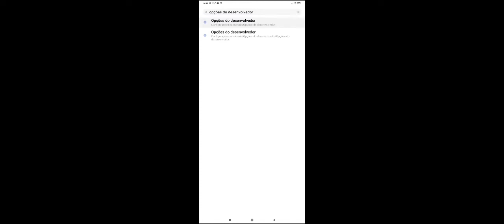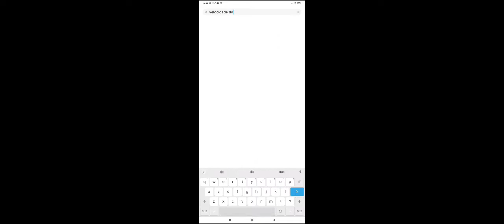sensi Full vermelho 🤯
celular: xiaomi redmi poco m3